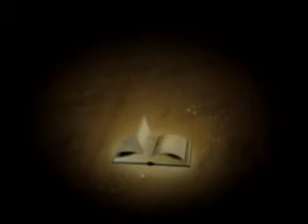PROFETIZANDO VIDA - Que suas palavras sejam sempre agradáveis